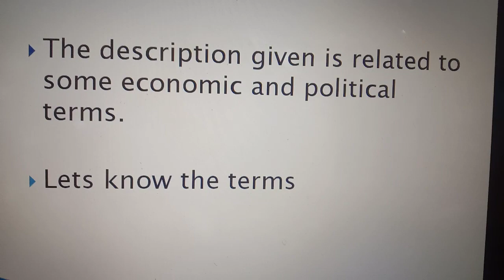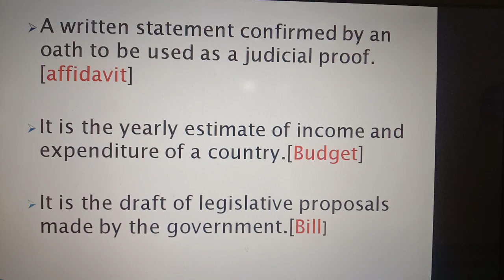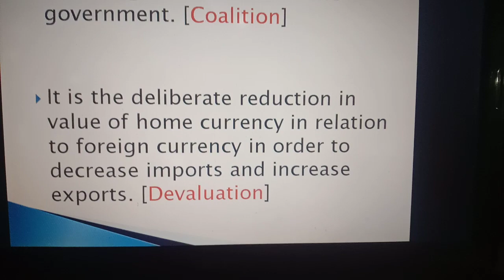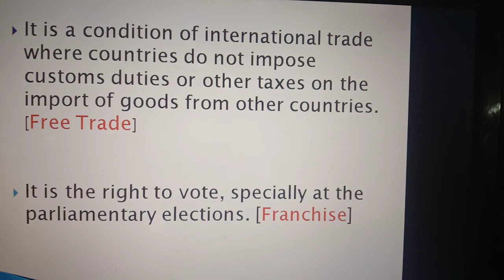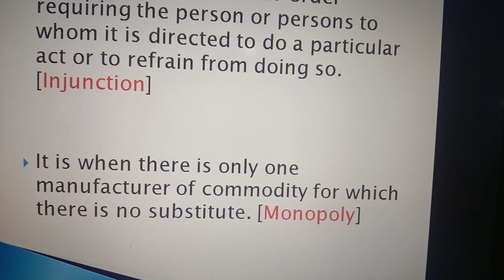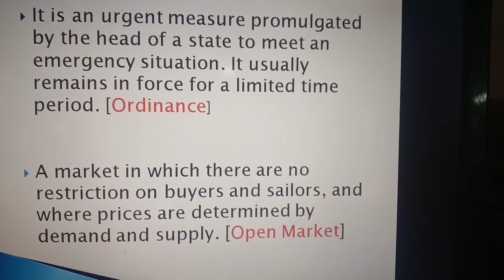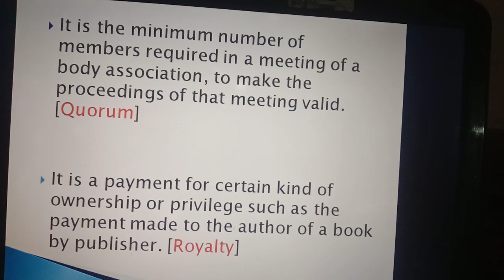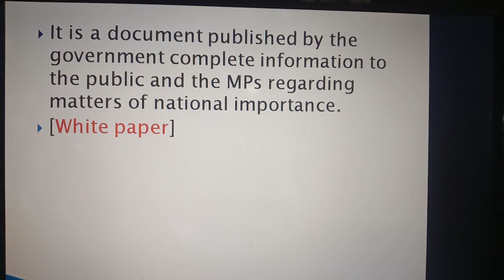Class 8th GK (Part -7)